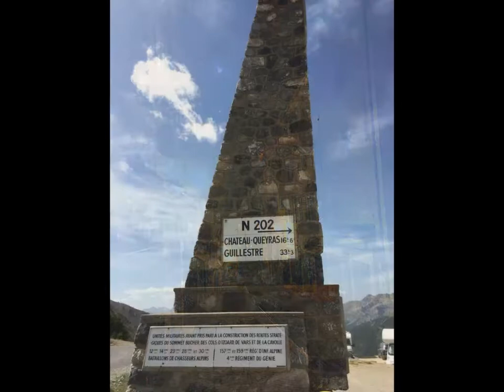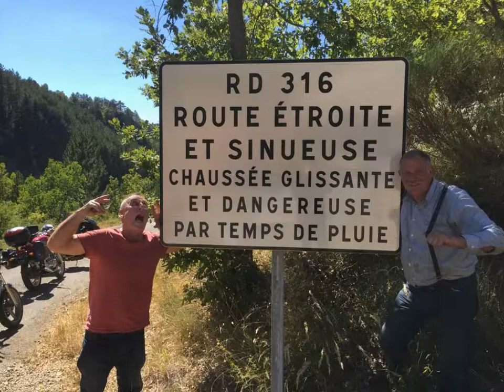The Alps & beyond 2017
Hertfordshire to Monte Carlo and back by Motor Cycle